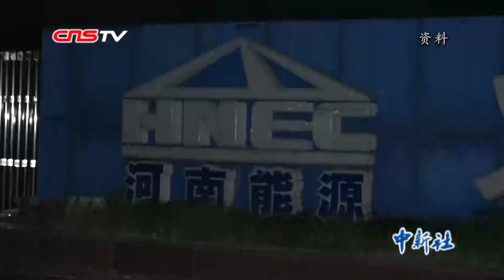河南义马“7·19”爆炸搜救基本结束 共15人遇难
7月20日晚间，河南省三门峡市官方召开新闻发布会，通报义马“7·19”爆炸事故相关情况：截至20日12时30分，现场搜救工作基本结束。到17时30分，确认死亡12人，另有3名失联人员遗体已找到，正在确认身份。事故原因调查工作已全面启动。